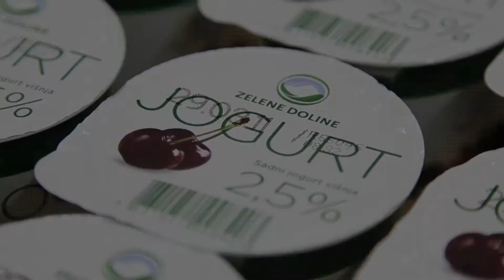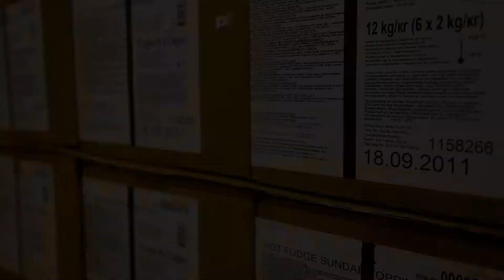TIFT Promo 2015 Short